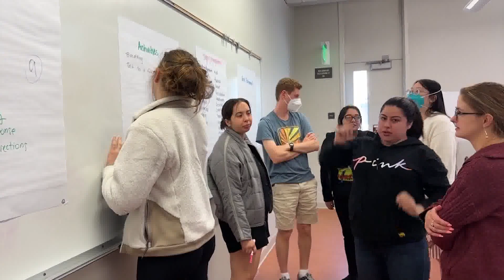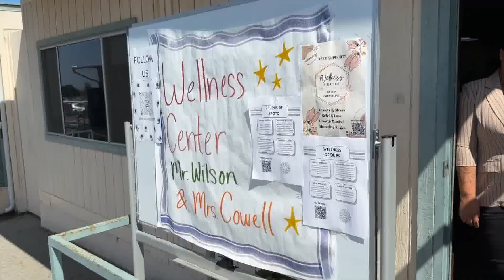UCSB study finds teens' well-being continues to decline post-lockdown